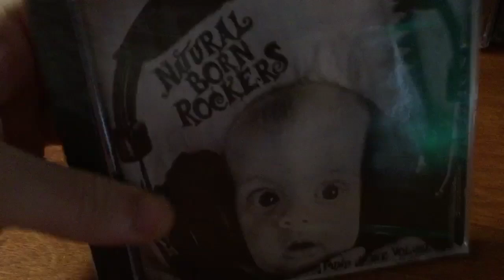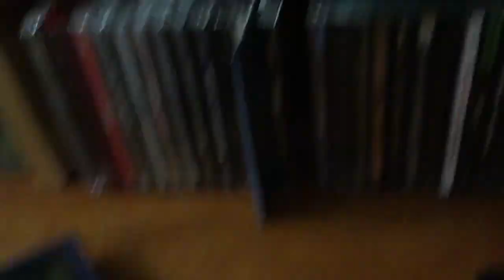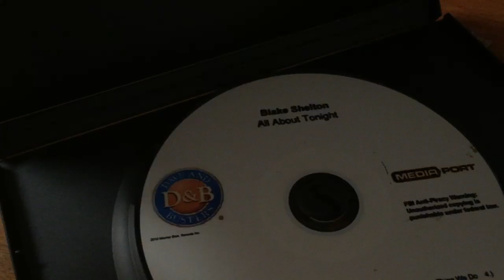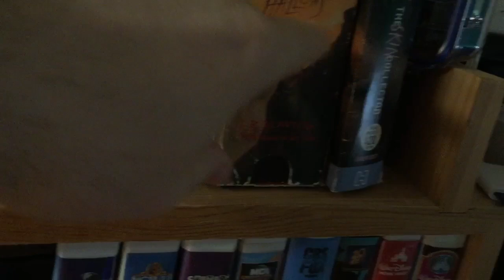MyPhysical media collection part 2